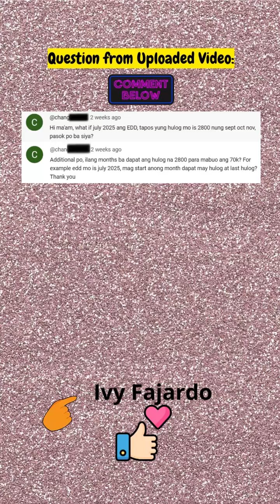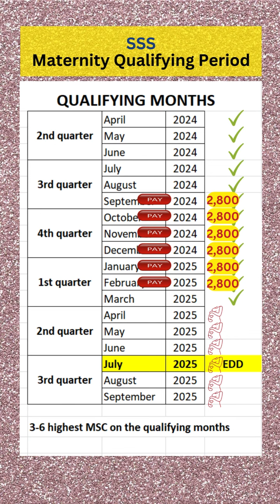SSS | JULY 2025 ang EDD | Ilangs months ang may huloy para maavail ang 70K na Maternity Benefits?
Chang commented:
"Hi ma'am, what if july 2025 ang EDD, tapos yung hulog mo is 2800 nung sept oct nov, pasok po ba siya?
Additional po, ilang months ba dapat ang hulog na 2800 para mabuo ang 70k? For example edd mo is july 2025, mag start anong month dapat may hulog at last hulog? Thank you"